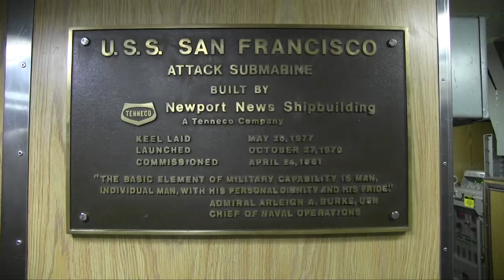Educators Embark USS San Francisco SSN 711 22JULY2015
Educators embark aboard the Los Angeles-class fast-attack submarine USS San Francisco (SSN 711).